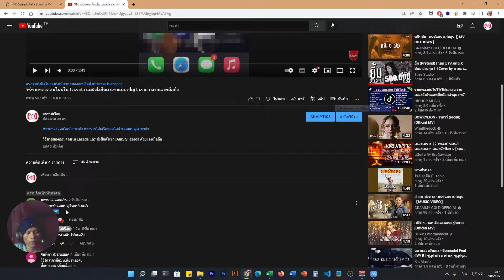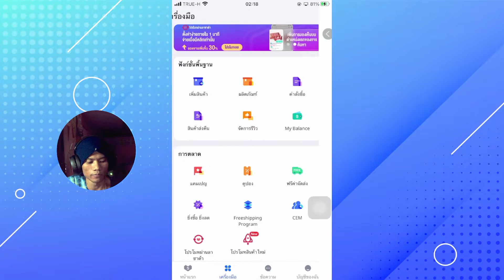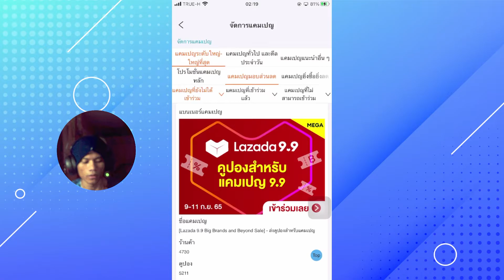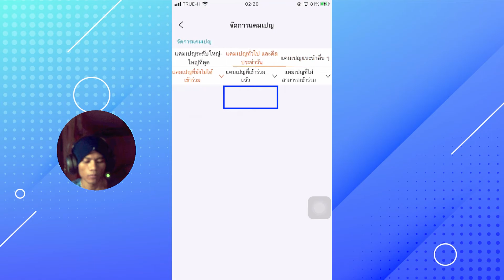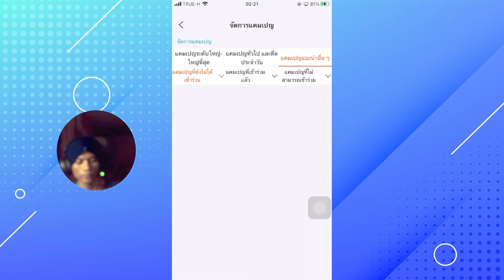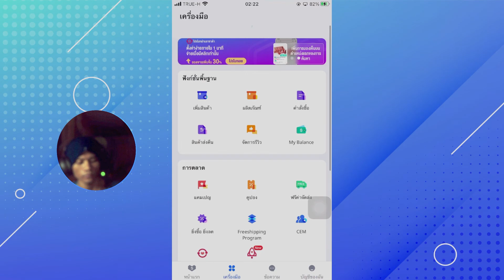วิธีดูแคมเปญลาซาด้าที่ได้ ลงทะเบียนไปเป็นที่เรียบร้อยแล้ว จะดูยังไง ในแอพ lazada seller center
วิธีดูแคมเปญลาซาด้าที่ได้กดเข้าร่วมหรือ ลงทะเบียนไปเป็นที่เรียบร้อยแล้ว จะดูยังไง ดูตรงไหนในแอพ ลาซาด้า เซลเลอร์ เซ็นเตอร์ Lazada Seller Center App

ใครอยากสร้างรายได้ 10k ต่อเดือน ง่ายๆ เริ่มต้นได้ฟรี ดูรายละเอียดลิ้งค์ผมไว้ให้ด้านล้างนะครับ
เป็นเนื้อที่ผมตั้งใจจัดทำขึ้นมาเพื่อสอนให้คนไทยที่ต้องการอยากมีรายได้เสริมจากงานประจำ จากประสบการณ์การลงมือทำแบบจริงจัง
และมันสร้างรายได้ให้กับผมจากตั้งแต่ 0-100k + ในปัจจุบัน เนื้อหานี้จะสอนให้สร้างรายได้เริ่มจาก 0-10k ต่อเดือนที่ทุกคนไม่ว่าใครก็ทำได้
ที่บอกว่าเริ่มจาก 0 เพราะสมัครเป็นผู้ขายได้ฟรีๆ นะครับ ไม่ต้องมี เว็บไซต์, มีแอพ มีหน้าร้านแบบออฟไลน์ไม่ต้องลงทุนมาก
เพียงแค่ลงมือทำตามสิ่งที่ผมนำมาแบ่งปันให้ครับ แค่นั้น ทุนเริ่มต้น คือ แรง และ เวลา

ดึงราคาแคมเปญอัตโนมัติ

🔥🔥🔥10k ต่อเดือน ง่ายๆ เริ่มต้นได้ฟรี ที่ช้อปปี้

วิธีสมัครเป็นผู้ขายกับแอพ shopee EP 1
ตั้งค่าโปรไฟล์ผู้ขายยังไง ให้ออเดอร์แรกมาเร็วขึ้น EP 2
EP ต่อๆ ไปดูในลิ้งค์ด้านล่างนี้นะครับ 👇

วิธีเข้าร่วมแคมเปญกระตุ้นยอดขาย Lazada

วิธีทำโลโก้อินโทร | how to make logo intro in adobe premiere pro EP.1
วิธีทำโลโก้อินโทร | how to make logo intro in adobe premiere pro EP.2
วิธีทำโลโก้อินโทร | how to make logo intro in adobe premiere pro EP.3
วิธีทำโลโก้อินโทร | how to make logo intro in adobe premiere pro EP.4
วิธีทำโลโก้อินโทร | how to make logo intro in adobe premiere pro EP.5

การสร้างอินโฟกราฟิคในรูปแบบ อะตอม

Giving is the best way to communicate การให้คือการสือสารที่ดีที่สุด
ขอให้สนุกกับการเรียนรู้

แนะไปเรื่อย